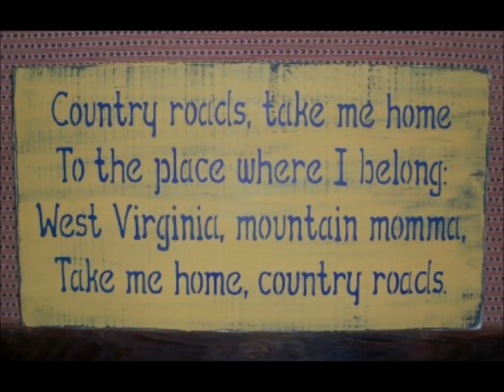Country roads banjo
Country roads banjo cover
Arrangement banjo perso de Country roads (John Denver) à partir de plusieurs tablatures glanées avec beaucoup de difficulté.
On trouve quelques versions pour guitare, mais très peu pour banjo et souvent uniquement le refrain.
Le morceau commence à la 4ème mesure, l'intro étant perso en attendant mieux.

Country roads

Country roads, take me home to the place I belong

And drivin' down the road, I get a feelin